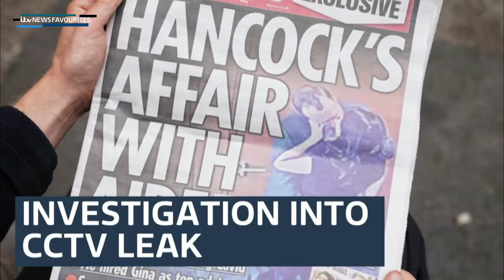ITV News: Weekend Summary (27th June 2021)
Newscaster: Sangeeta Kandola